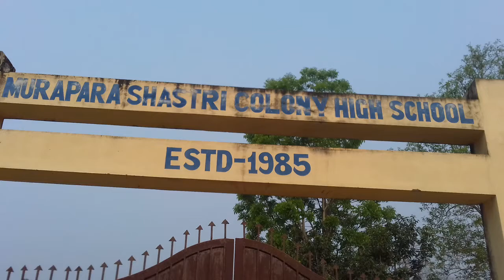mura para shastri colony high school